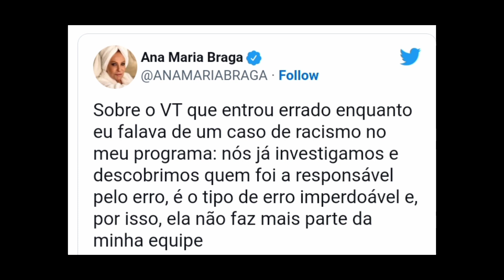Mais Você demite editora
Titi e Bless ,filhos de Bruno Gagliasso e Geovanna Ewbank fora vítimas de ofensas raciais em uma praia de Portugal.

No programa mais você a apresentadora Ana Maria Braga falava sobre o caso na manhã de segunda. Durante a reportagem que falava sobre o caso dos filhos de Bruno Gagliasso ,apareceu uma matéria sobre macacos,e Ana Maria se pronunciou na tarde do mesmo dia,segunda-feira e falou sobre o caso do vídeo do macaco que apareceu durante a reportagem do caso de racismo que sofreram Titi e Bless.

Enquanto Ana se preparava para colocar um trecho da entrevista da fala de Giovanna no Fantástico, Ana Maria foi surpreendida com a imagem de um macaco, que fazia parte de outra reportagem, sobre uma espécie em extinção no estado da Bahia.

Ana se pronunciou sobre o ocorrido:
"Sobre o VT que entrou errado enquanto eu falava de um caso de racismo no meu programa, nós já investigamos e descobrimos quem foi a responsável pelo erro, é o tipo de erro imperdoável e, por isso, ela não faz mais parte da minha equipe", afirmou a apresentadora.